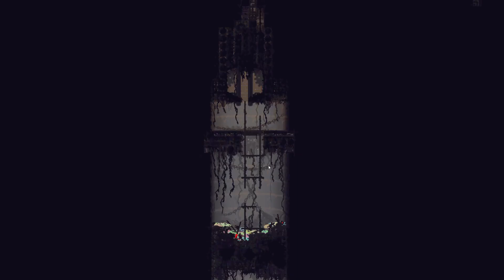The grind for 1,000,000 score continues part 4 (Modded Rain World Artificer Gameplay)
including the passage multiplier a base score of at least 76,924 is needed

and no i dont care to post milestones from this in the rain world discord server since i use mods

man really stole my food 54:00

yes the thumbnail "art" is by me, ill learn how to draw good one day

feel free to clip and upload any funny bits from this, but please credit me